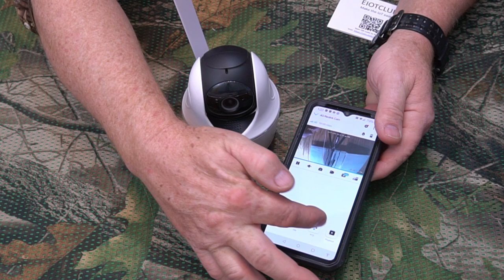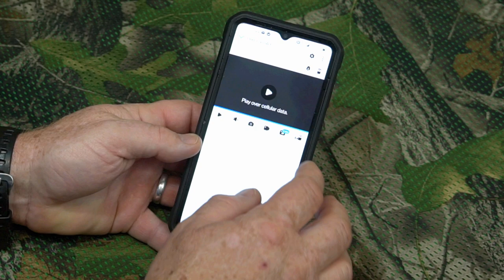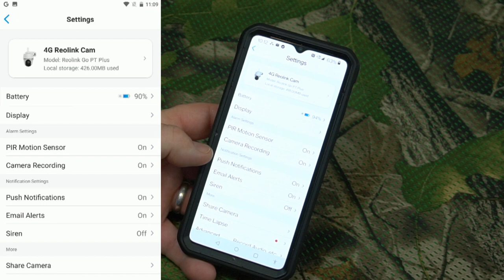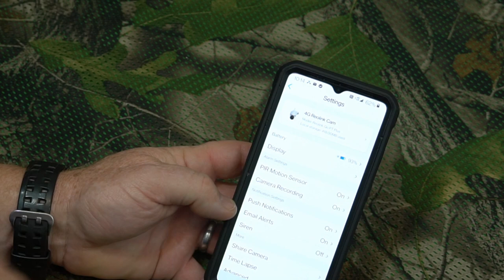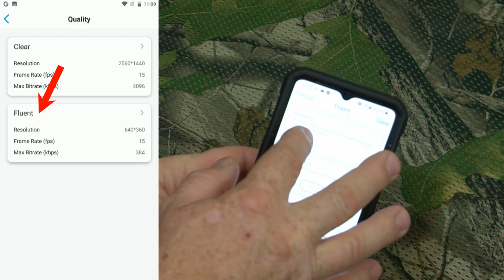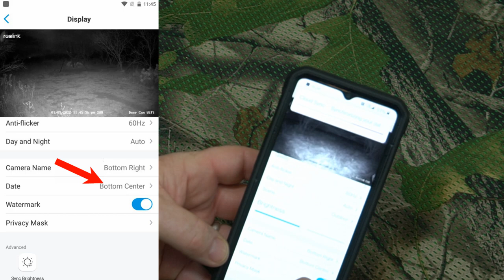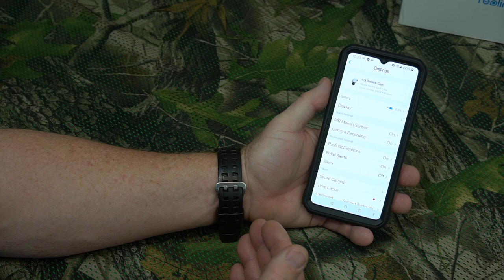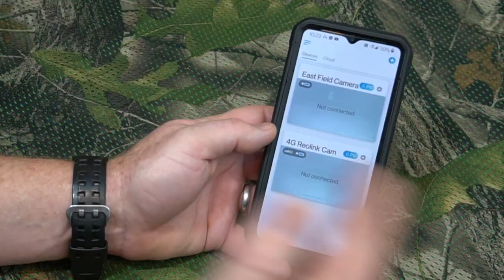🦌 Reolink GO PT Plus Security 4G Camera. The Best Trail Camera Ever!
AD 💥 Reolink 4G Solar Security Camera

I genuinely hope you enjoy this video about using the Reolink GO PT Plus 4G as a trail camera for wildlife monitoring.

This will be a practical installation guide for the Reolink Argus Security Camera. If you know my channel, then you'll know that everything I do is Jungle Explorer Style, so it's extremely easy and straight-forward for a practical and easy install.

👉 Reolink 4G Solar Security Camera

Tools used in this assembly:

👉 Hitachi 18V Cordless Driver

Video Equipment used to make this video:

👉 Sony Alpha a6500 4K Camera
👉 Sony 18-135mm OSS Lens
👉 SLIK Pro 700DXQ AMT Tripod
👉 LimoStudio Video Lighting Kit

Manufacturer's Description:

Outdoor Security Camera System Pan Tilt 3G/4G LTE Solar Battery Powered Camera, Starlight Night Vision, 2-Way Audio, PIR Motion Detection, No WiFi, No Wires, Reolink Go PT with Solar Panel-US Version

Un-tethered Mobile Security: Reolink Go PT can work anywhere nationwide with 4G/LTE coverage, 100% wire-free, no need WiFi. Also it can work for outdoors like the front door, backyard, garden, driveway, porch area, even in the wild (solar power supported to generate power even in cloudy or rainy days).
Rotate 355° Horizontally and 140° Vertically for Wide-Range Area Monitoring: Being able to pan left and right, tilt up and down, Reolink Go PT can nearly provide complete coverage without blind spots. You can remotely control the pan-tilt feature via Reolink App, and always keep a watchful eye on your property, even you are on the other side of the world.
Rechargeable Battery/ Solar-Powered: Coming with a long-lasting rechargeable battery, this versatile 4G wire-free security camera can work independently regardless of a sudden blackout. Connect the camera to Reolink solar panel for nonstop power supply. You’ll never need to dismount the camera for recharging or worry about dead batteries.
Advanced Motion Detection: Wide-angle PIR motion sensor makes sure no movement will slip through without your notice. The camera uses passive infrared (PIR) motion sensor to detect activities. Once an event is captured, you’ll be told promptly.
2-Way Audio: Listen in and talk back through the built-in speaker and mic, straight from your smartphone. You can talk to your children, pets or loved ones from anywhere in the world.

Please Note:  In the event that a product used in this video has been discontinued, the product link will be replaced with a comparable product from the same manufacturer if available.

Thank you for visiting the jungle explorer channel.